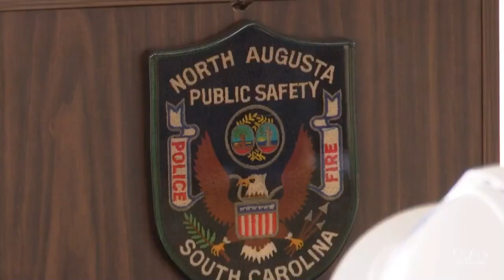North Augusta hits milestone for new public safety headquarters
After years of discussion, North Augusta has broken ground on its new Department of Public Safety headquarters at Georgia and Observatory avenues.